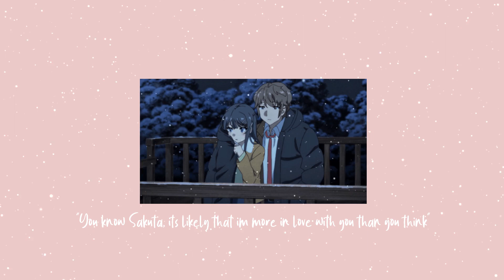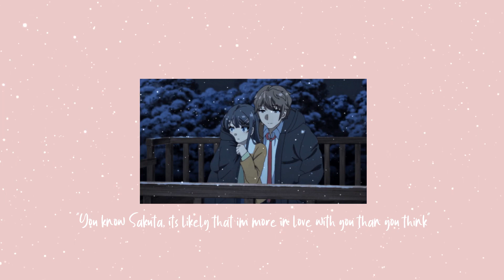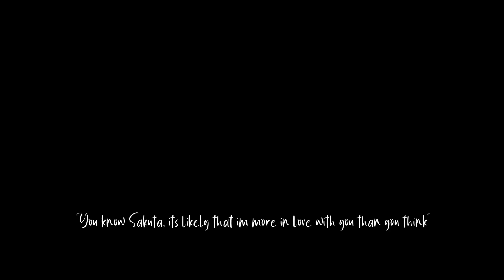Thomas Headon - Car Window [1 Hour]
College is really kicking me in the butt, I’m constantly on edge because of that (T ^ T)。Is anyone else suffering with the stress that school brings? If so, how do you relieve stress?

Anyways here’s the recent song request. I’m going to be honest, I had never heard this song before now, and I fell in love with it the moment I heard it, so thank you to angel calope for requesting the song (〃ω〃)。

Anime: Rascal Does Not Dream of Bunny Girl Senpai